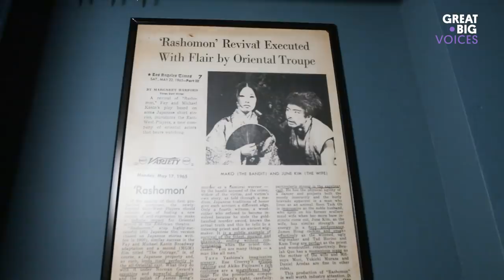The Actor With 500 Credits and Counting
You’ve definitely seen James Hong’s face before. From “Blade Runner” and “Airplane!” to “The Big Bang Theory” and “Seinfeld,” Hong has racked up over 500 credits. That’s more than any actor living or dead. Born in Minnesota, Hong is of Chinese descent and started acting in Hollywood in the 1950s. He has spent his career combating clichés and fighting for more opportunities for Asians in television and film. At the age of 90, Hong is showing no signs of slowing down.